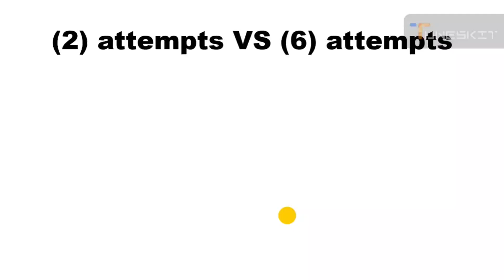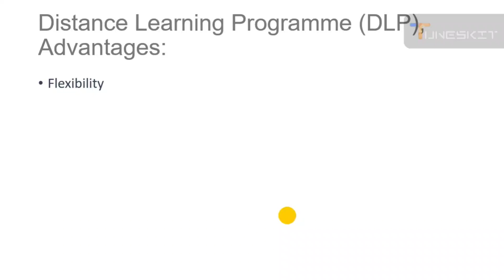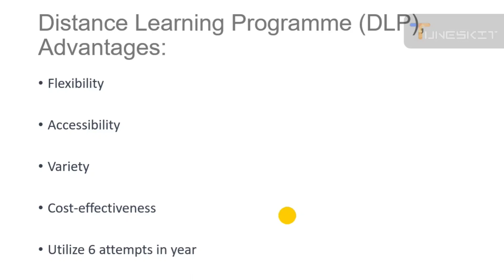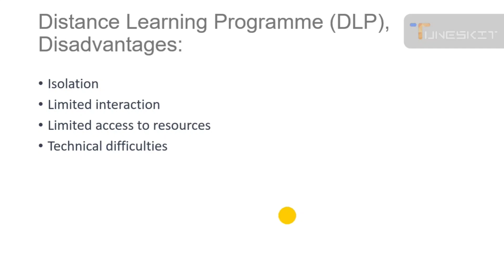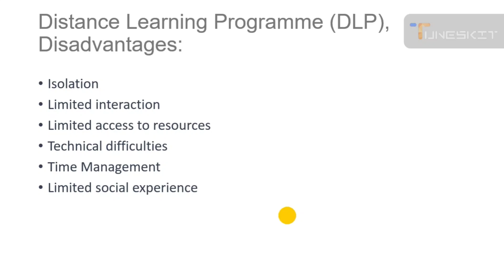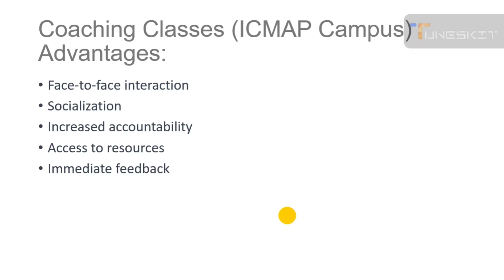DLP me "6 attempts" or "physical me 2" | kix ko choose krain? | ICMA